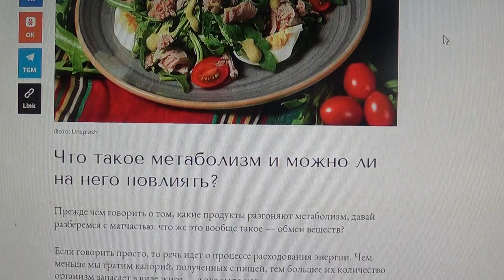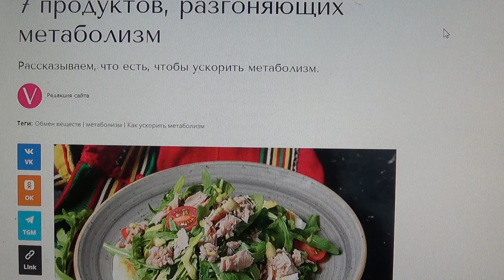7 продуктов, разгоняющих метаболизм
Мой телеграмм.